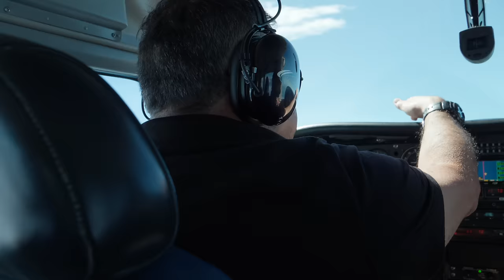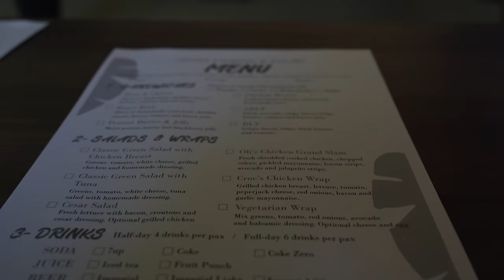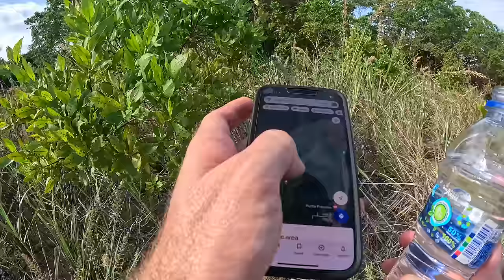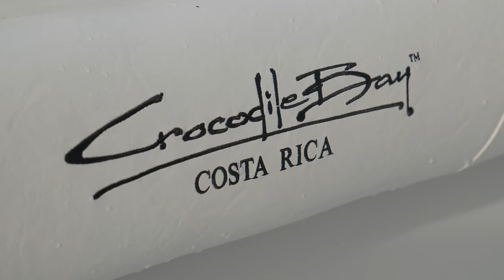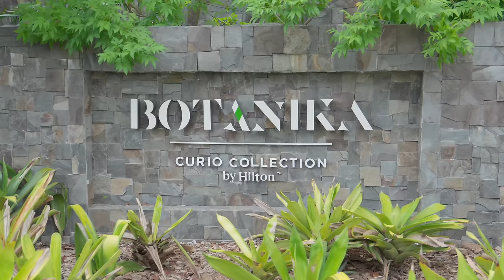Exotic Monsters In Jungle Paradise! Catch Clean & Cook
Fishing and trolling along an almost untouched coastline, we troll baits along the Costa Rican shore. Fishing live baits, and a ton of different lures, we look to land some giant fish! Using live bait like a blue runner, sardine, or a goggle eye can yield some epic fish catches. This trip to Costa Rica's legendary crocodile bay was definitely one to remember, don't miss the epic catch clean and cook at the end!  Fishing in costa rica is something I've always want to do, I hope you enjoy this epic fishing video!

▬▬▬▬▬▬▬Buy The Rods & Jigs I Use▬▬▬▬▬▬▬
-Reel: Shimano Ocea Jigger 2001
-Line: Silk Ocean Jigging PE3 (Save with my code RYANMORIE)
►Slow Pitch Setup 2 (For Those Deep Spots where you need 500-1000 gram Jigs)
-Reel: Jigging Master Wiki 2000
-Line: Silk Ocean Jigging PE2.5 (Save with my code RYANMORIE)
-Reel: Shimano Twinpower SW 14000
-Line: Silk Ocean Cast PE6 (Save with my code RYANMORIE)
-Reel: Daiwa Saltiga 14000
-Line: Silk Ocean Cast PE5 (Save with my code RYANMORIE)